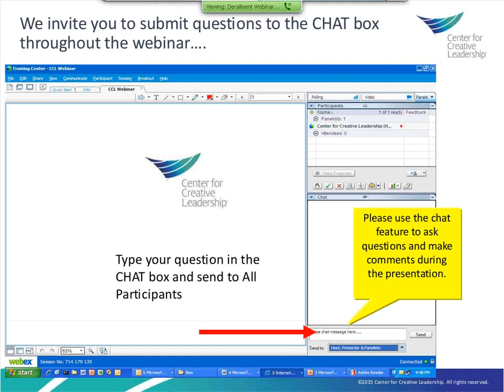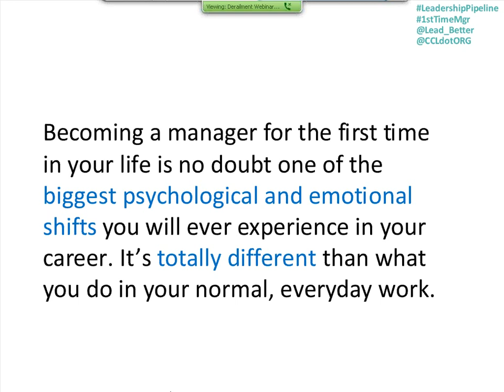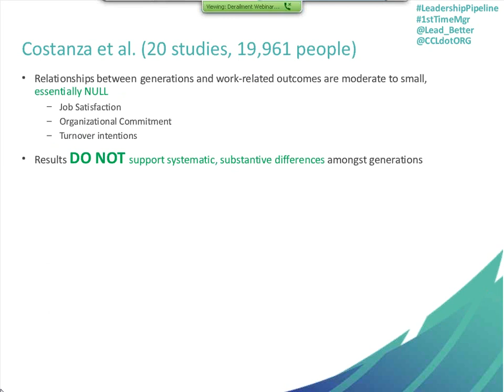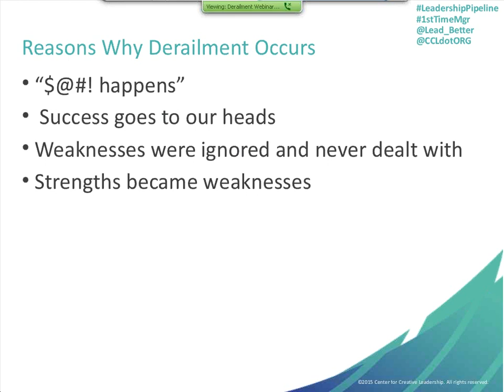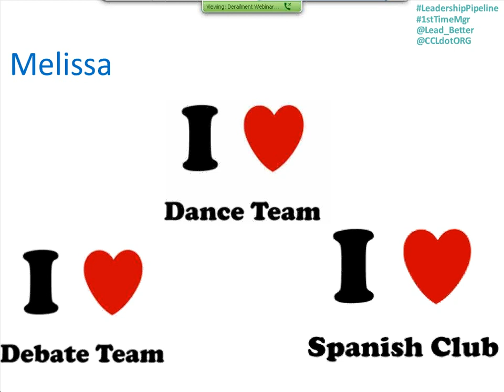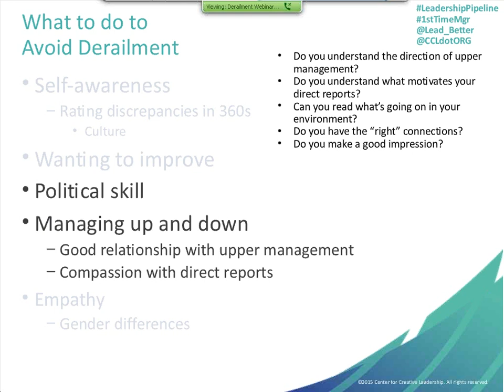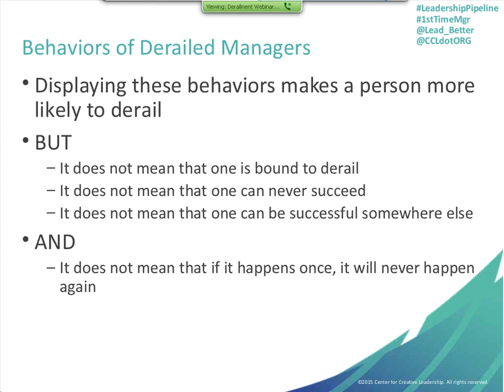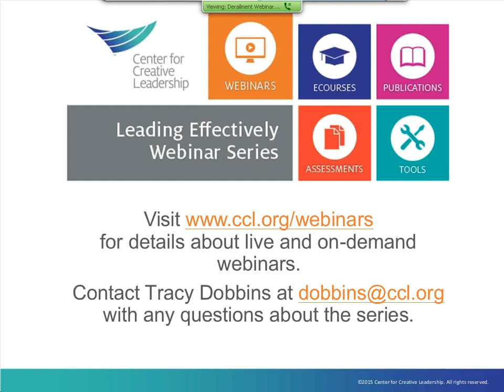Helping Leaders and High Potentials Avoid Derailment